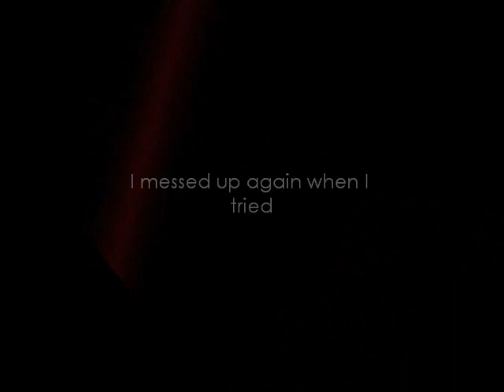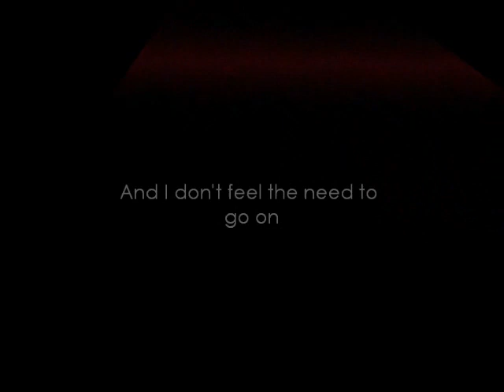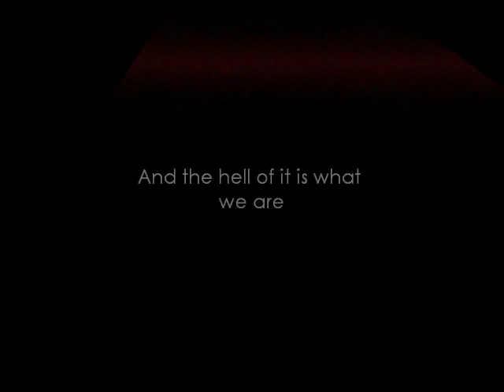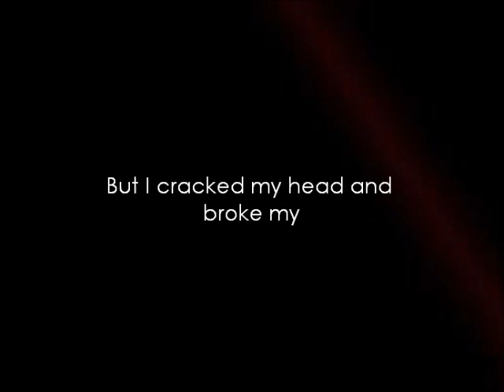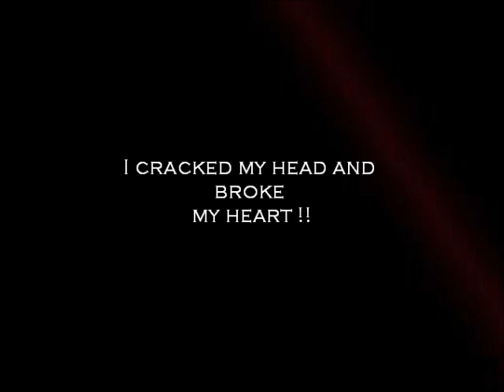Hurt - Fall Apart Lyrics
Here are the lyrics! hope you enjoy :)